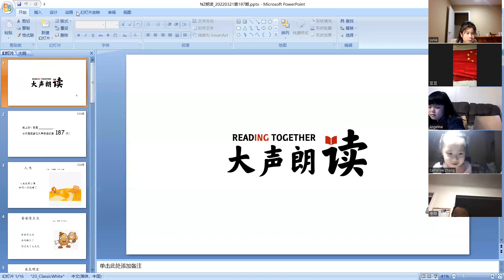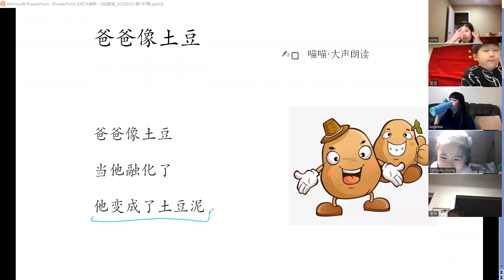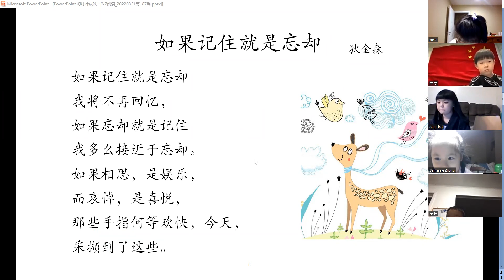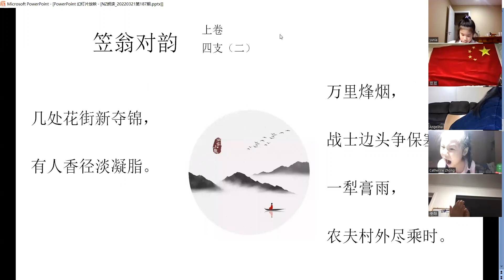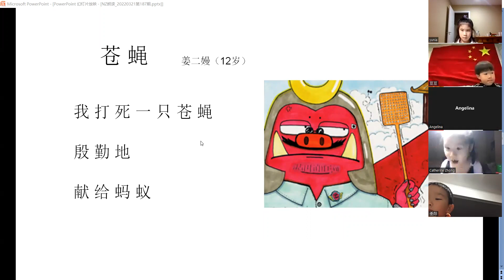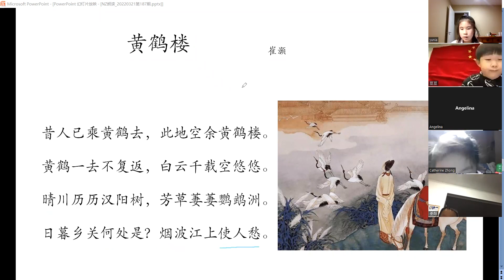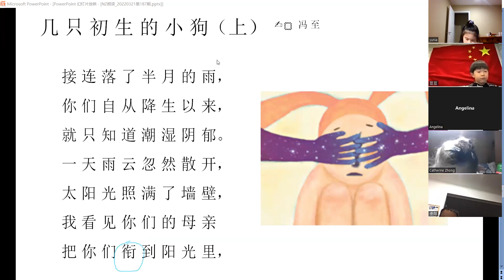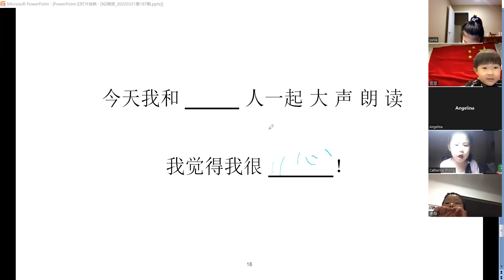大声朗读（新西兰站）187